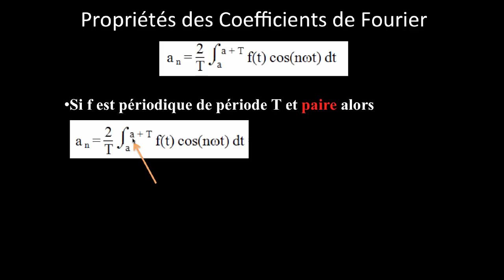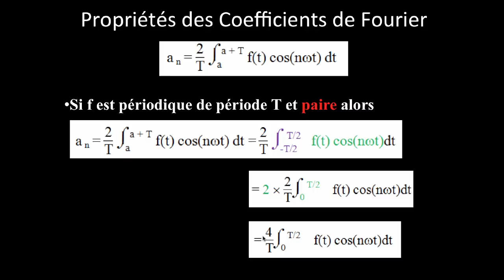f PAIRE : simplification de a(n)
Nous allons voir comment réduire a(n) si f est paire.

Niveau : post-bac (bts, iut, master, ...)

Vue générale sur tout ce qui a été déjà étudié sur Fourier